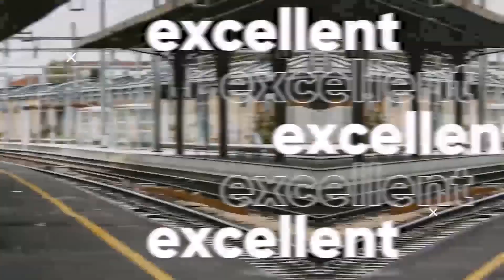Lomon And Shin Ye Eun (Revenge of Others) Real Life Partner 2024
Lomon And Shin Ye Eun (Revenge of Others)
revenge of others
revenge of others lomon
park solomon and shin ye eun
park solomon
park solomon drama
shin ye eun
shin ye eun drama
shin ye eun boyfriend